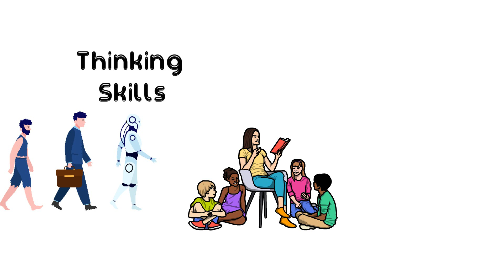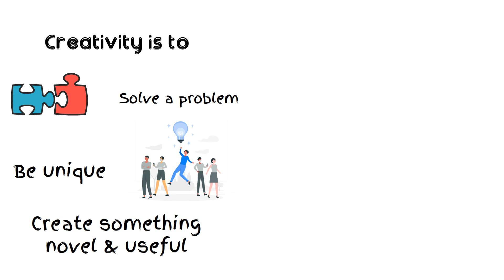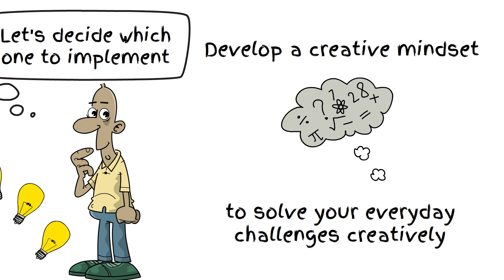Thinking Skills Model: An Evolution of Creative Problem Solving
Thinking Skills Model is a recent iteration of the original Creative Problem Solving Process developed in the 1940's by Alex Osborn. This is not just another model or process to memorize but a guide to make deliberate creativity a part of our everyday lives. In this video, I share my take on the thinking skills model and how it can help to start applying creativity daily.

Enjoy your creative journey by making it a part of your everyday life.